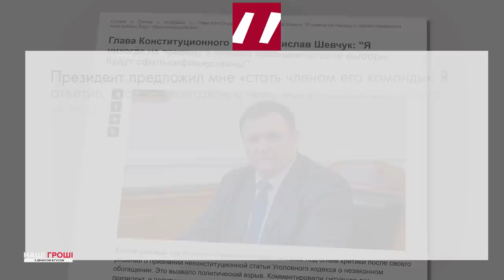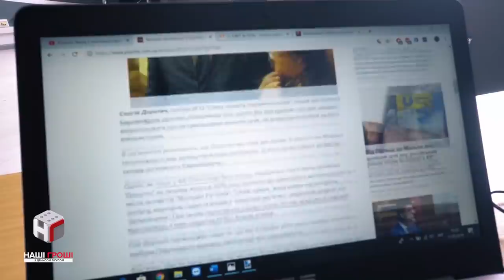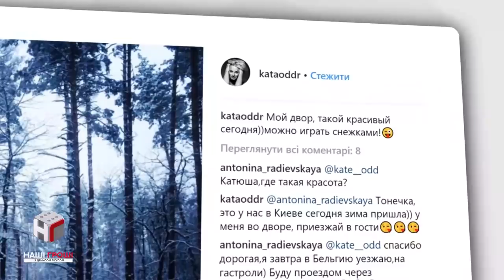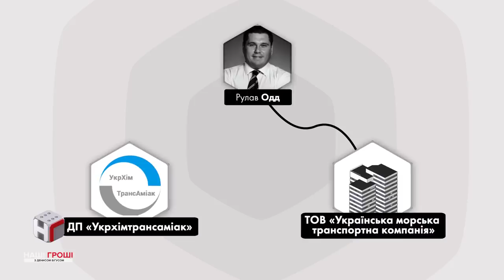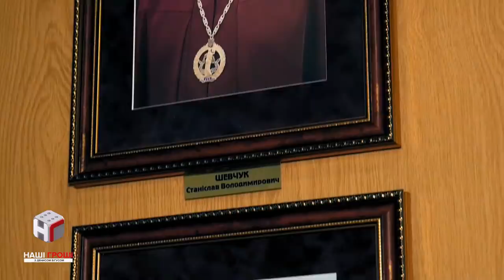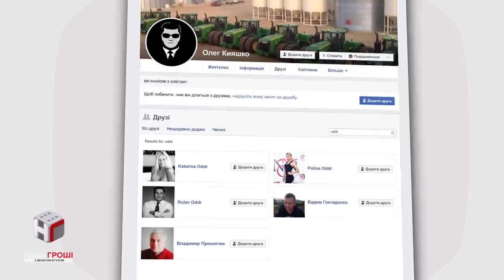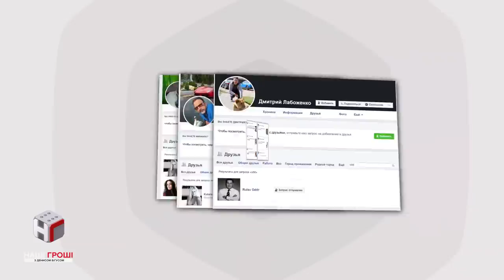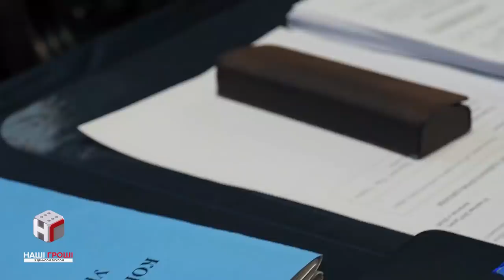“ПоЗеленіння” Конституційного суду: хто впливає на голову КС /// Наші гроші №271 (2019.05.13)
10-річна дружба з представником Зеленського, відкритий конфлікт з Порошенком. Голова Конституційного суду Станіслав Шевчук - на межі звільнення. Яку роль в цьому зіграв його брат, і чому самі судді називають його “темним кардиналом”?
Дивіться в сюжеті Марії Землянської.